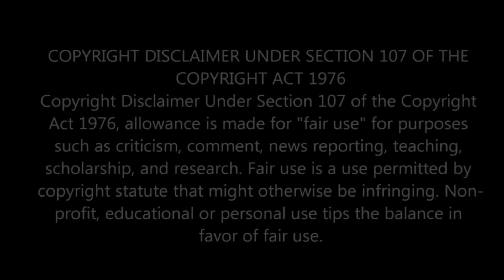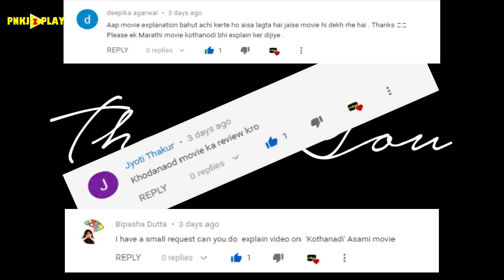Kothanodi Movie Explained in Hindi | The River of Fables Explained | PNKJzPLAY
Dosto aaj ki video me hum 2015 me release hui Fantasy-Thriller movie " " ki story ko samjhenge. I Hope, Aap Sabhi Ko Ye Explanation Video Pasand Aayegi.

⚠️ This Video are made merely to pay homage to these films where these videos are for entertainment and education purpose only and is not intended for sales or any sort.